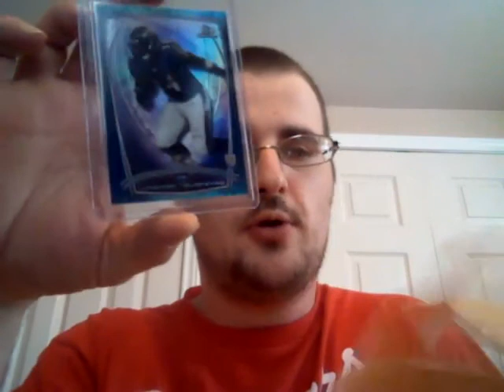EasternCTsportscards group breaks mailday